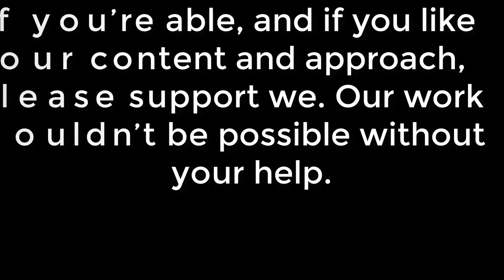Real Madrid eye £180m move for Raheem Sterling after Man City Champions League ban- Real Madrid n...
Real Madrid eye £180m move for Raheem Sterling after Man City Champions League ban- Real Madrid news today

Real Madrid want to sign Raheem Sterling this summer, and Zinedine Zidane believes the Manchester City star could be tempted to leave the Etihad Stadium in search of European football. City were dealt a two-year ban from the Champions League by UEFA this week, over broken Financial Fair Play (FFP) rules. Sterling has developed into one of the best players in world football, and has drawn attention from across Europe. The 25-year-old has been a key part of Pep Guardiola's time at City, and was heavily relied upon during the famous Centurions season two years ago. Sterling has previously admitted that he would love to play abroad at some point in his career. But, after City's apparent ban from the Champions League, Real Madrid believe that Sterling may fancy moving sooner than expect, according to The Sun. JUST IN: Man City may be forced to sell Kevin de Bruyne and Raheem SterlingZidane may seen Sterling as a direct replacement for Gareth Bale, who almost left the Bernabeu last summer. Both players play in a similar position, while Bale looks almost certain to finally leave Real Madrid at the end of the season. Sterling's future, as well as a number of other City stars, have been thrown into doubt after City's UEFA-imposed ban on the Champions League. The Citizens were barred...